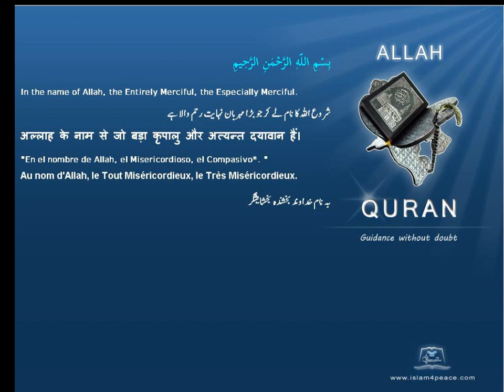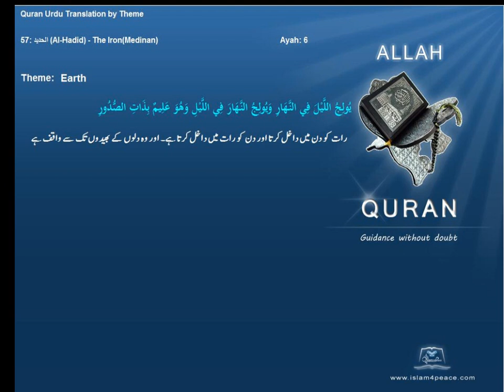زمین Earth قرآن مجید اردوموضوع کے ساتھ